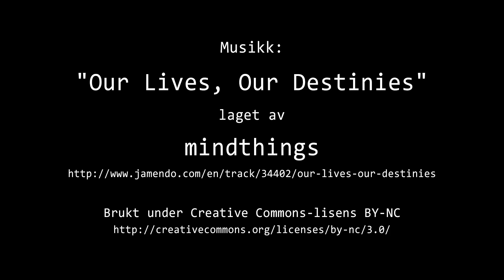Timelapse Cam 1 - 22. september 2017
Været i Moss fredag 22. september 2017.